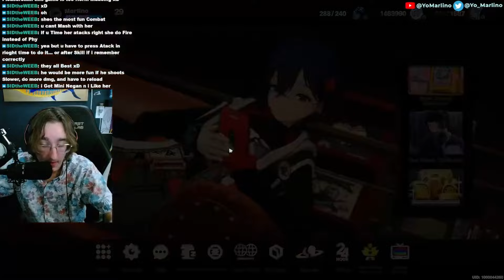Why Zenless Zone Zero Will Succeed